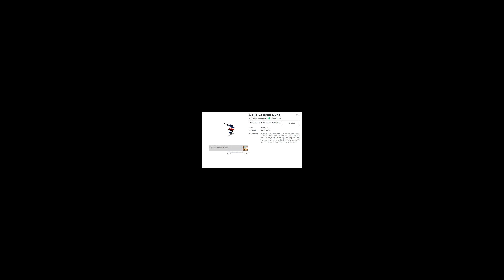give them back rolve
please give me back my solid colored weapons in arsenal rolve
Own your friends! ROBLOX! Be anything, build anything! Millions of players. DESTROY EVERYTHING! ROBLOX, IT'S FREE!